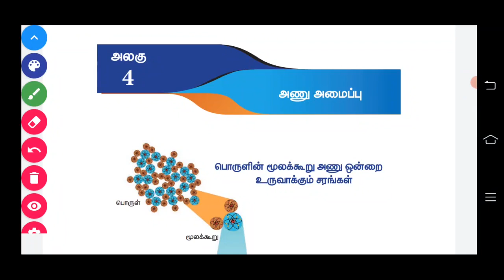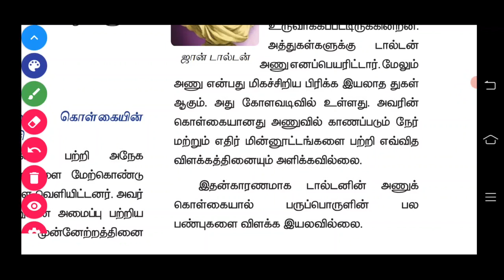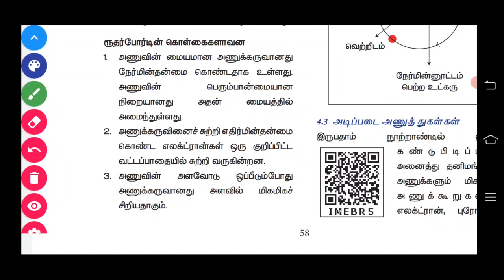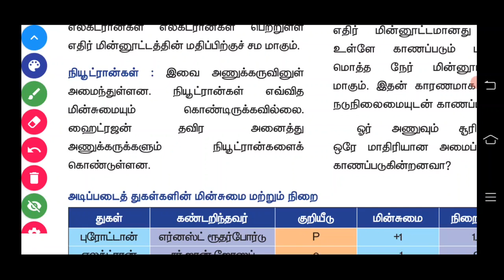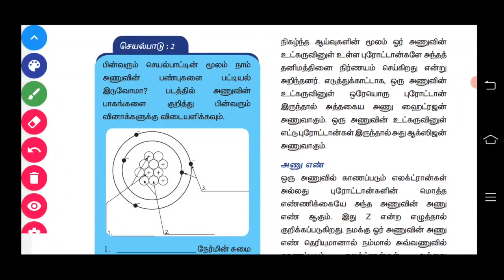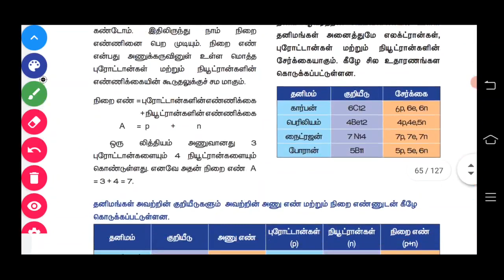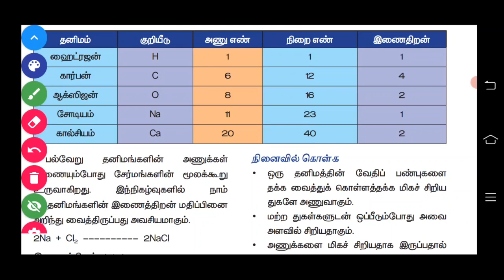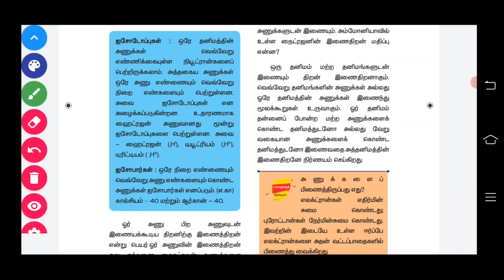அணு அமைப்பு (7th Std-1 Term)